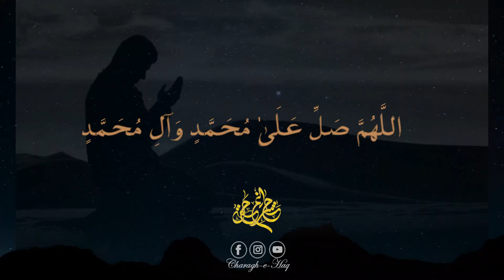Ramadan Daily Dua Day 28 in Arabic & English | رمضان روزانہ کی دعا | Fida Almaas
Ramadan Daily Dua 28 Day in Arabic & English | رمضان روزانہ کی دعا | Fida Almaas
Editor : Abbas Karbalai , Hassan Ali , Hassnain Asqurdasi